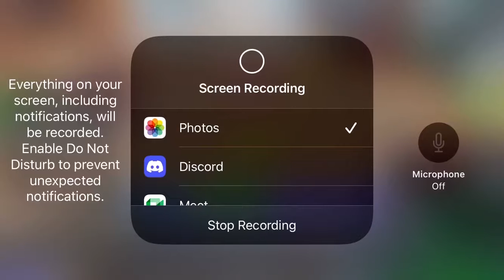Playing with my little sister in 2v2 (Roblox Bedwars)